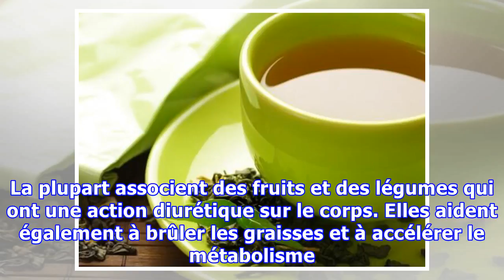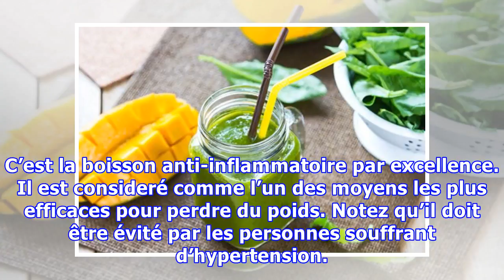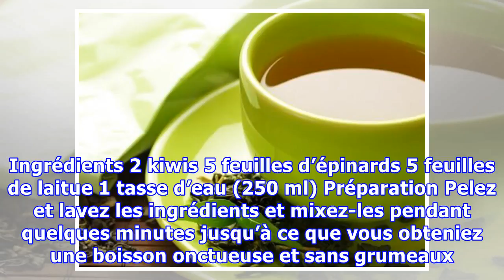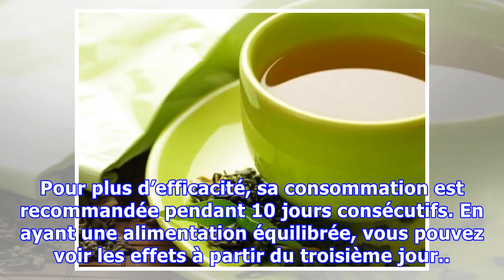5 recettes simples de boissons recommandées pour perdre du poids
5 recettes simples de boissons recommandées pour perdre du poids
5 recettes simples de boissons recommandées pour perdre du poids Certaines boissons naturelles peuvent nous aider à brûler les graisses, mais si nous combinons plusieurs ingrédients et les accompagnons d'un régime alimentaire approprié et de l'exercice, les résultats seront encore meilleurs. Il existe de nombreuses boissons recommandées pour perdre du poids. La plupart associent des fruits et des ...